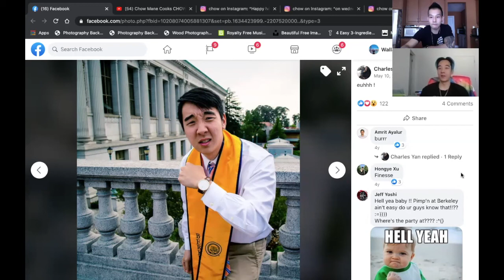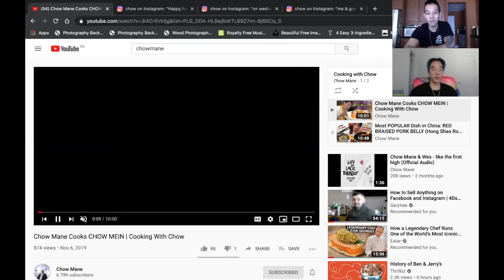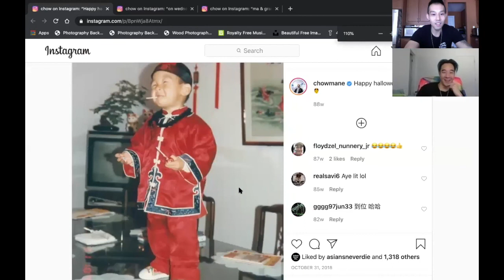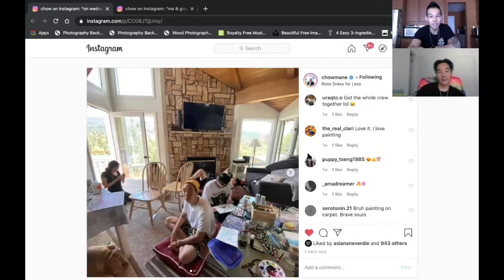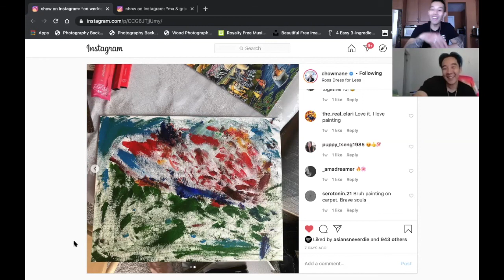SERVING IT UP PODCAST | Ep3.Charles CHOWMANE- Producing Albums Like A Menu, ABGS and Asian Serotypes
On Episode 3 of Serving It Up Podcast, Charles aka CHOWMANE explains how SIMMERING his album was designed like a menu or tasting menu with courses rather than songs. We discuss about food and his cultural heritage and how his music allows him to tackle and break down Asian stereotypes.

TimeStamps:
1:38 Chows choice of food/drink
3:42 Story being the name Chow & Chow Mane
6:30 Chows background and how it influences his music and what he eats
9:20 "TASTY", the adlib, song and slogan of Chow
11:18 How Chow builds an album like a menu
13:00 California's EPIC food scene
16:45 "IN THE WEEDS" Rapid Fire Food Segment
18:00 Chows fashion and style influence
18:45 We go in about CROCS
21:10 California's fashion influence on Chow and his thoughts on each
24:58 "REPS & SETS" Rapid Fire Health & Fitness/Aesthetics Segment
26:05 Similarities between our upbringing in restaurants and food and his story
29:35 Chows family POV on him being a rapper vs typical stereotype
32:15 ABG and its significance for Chows career
36:55 Chow and dealing with hate "being a rapper"
40:57 What's Chow's future goals and aspirations
42:50 Chows ultimate destination places/stages to perform on
44:30 "YOLO" Rapid Fire Lifestyle Segment
45:15 "SOCIAL HOUR" Digital Deep Dive into Chow's socials
52:15 Chows Punchline rap and how he uses them
53:50 I say some of Chows biggest Punchlines and he finishes them
55:50 Chows final remarks and thoughts